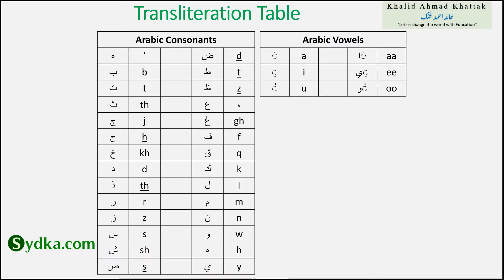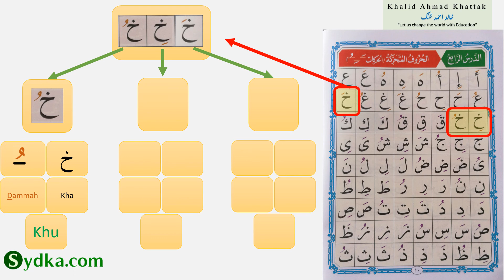Al-Qa'ida Al-Noorania, Lesson 4 (4.1), without spelling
This is a free and complete tajweed course for all ages.

Assalam-0-alaikum warahmatullah-e-wabarakatuh.
I have tried my best to produce this course as accurately as possible. May I request you all if you find any mistake/error in this course then kindly let me know immediately so that I can correct it immediately.

"The best of you are those who learn the Qur'an and teach it"
Source: Ibn Hibban no. 124, - [Sahih]"

Jazakullah-o-khair